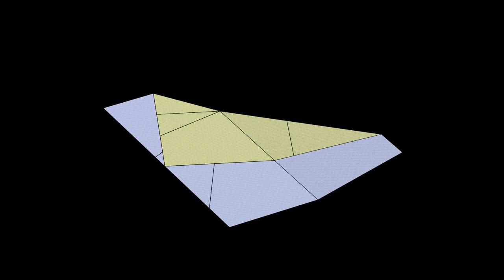Falcon Paper Airplane: 3D Folding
Paper format: Letter.